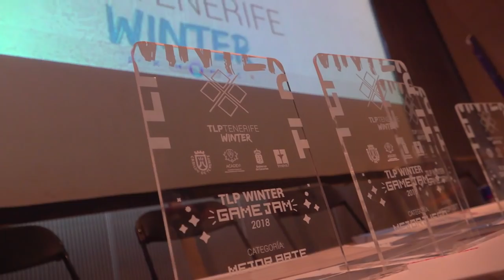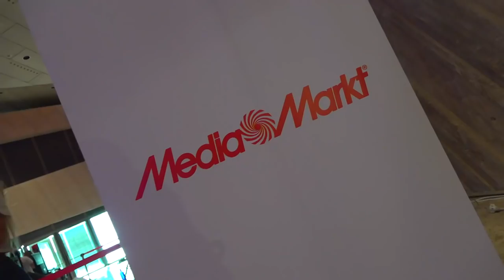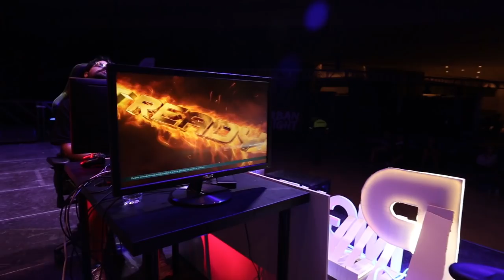TLP Tenerife Winter - Vídeo resumen 08.12.18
Vídeo resumen de TLP Tenerife Winter, evento de tecnología y nuevas tendencias que tiene lugar del 6 al 9 de diciembre en el Magma Arte & Congresos, en Costa Adeje.

El encuentro está promovido por el Cabildo de Tenerife, a través del área Tenerife 2030; el Gobierno de Canarias, a través de la Consejería de Turismo, Cultura y Deportes, y la Asociación Innova 7 y es una nueva edición del mayor evento de tecnología y nuevas tendencias del país: TLP Tenerife.